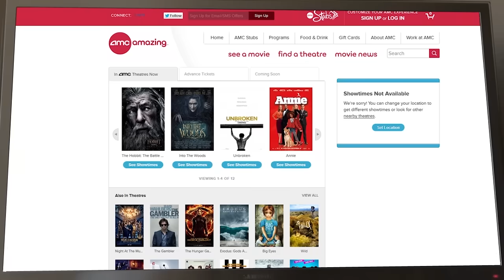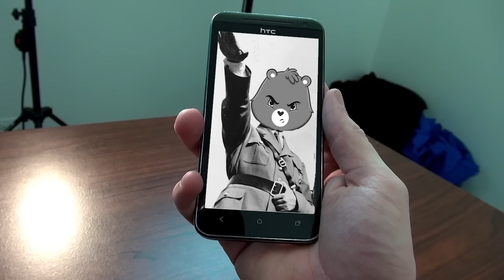Care Bears Nutcracker - Nostalgia Critic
Wrapping up Christmas isn't easy, and this sure isn't going to help.

Care Bears Nutcracker Suite is the third and final television film to feature the Care Bears characters.